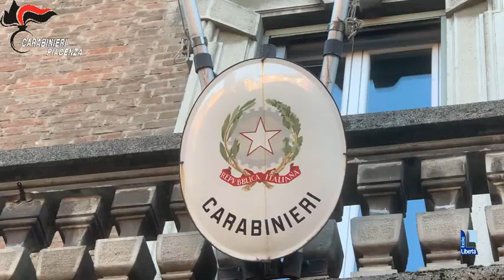Le immagini dell'operazione dei carabinieri